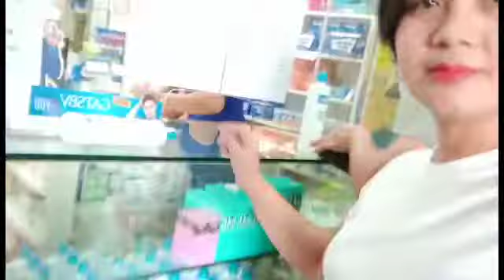Part 3| Nakabili tayo ng Alcohol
Ayan na nga sa wakas naka hanap din tayo ng Store na may alcohol...
At dahil medyo napagod tayo sa pag e explore... sumama ang pakiramdam ng inyong Dora😂🤣